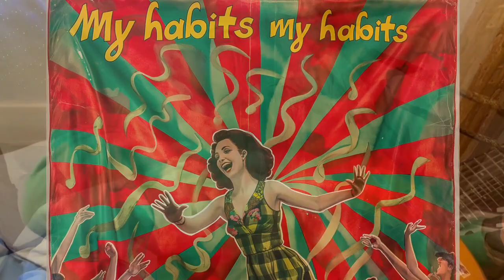habits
I wish you satisfying and joyful habits